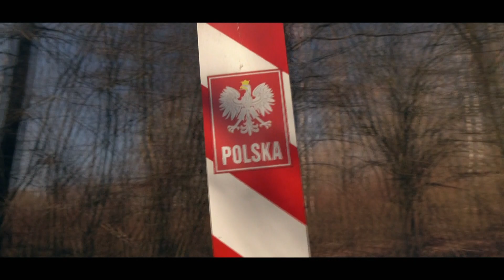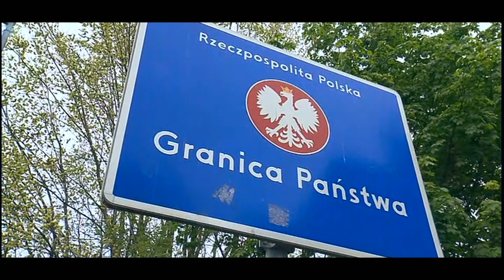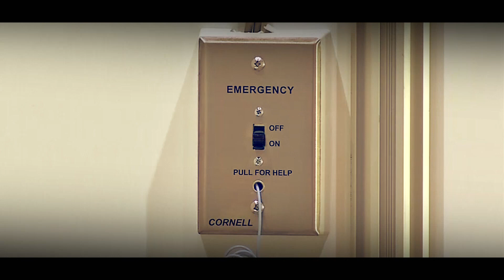wojsko-polskie.pl - odc. 17/2020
W odcinku między innymi: Wojsko Polskie w walce z koronawirusem, wojskowa misja medyczna w USA, Dzień Flagi Rzeczypospolitej Polskiej.